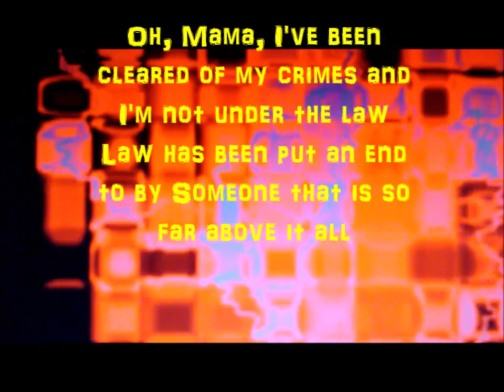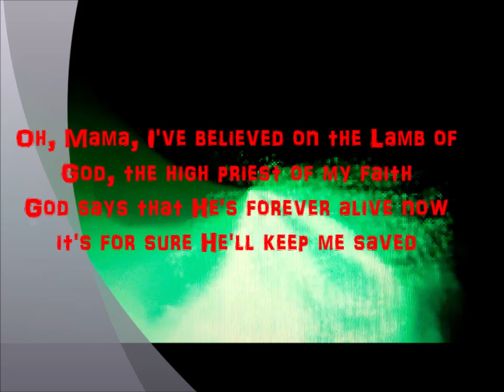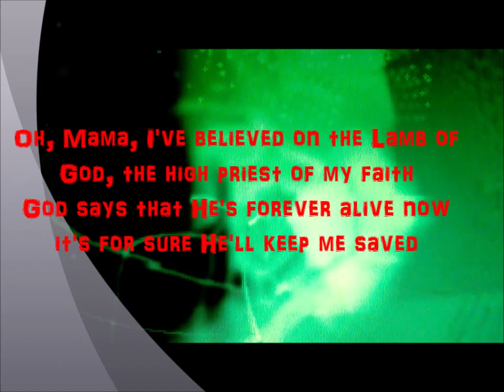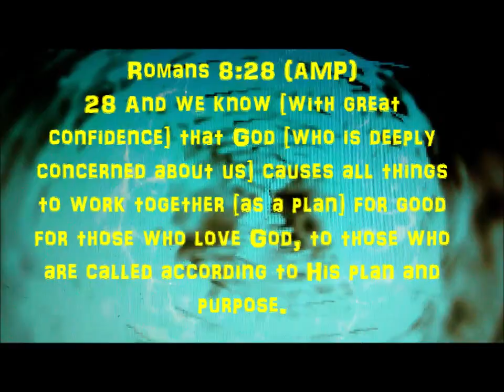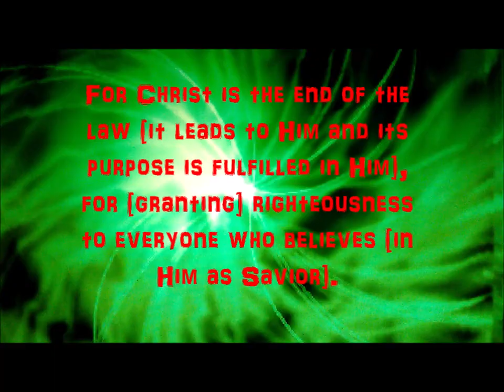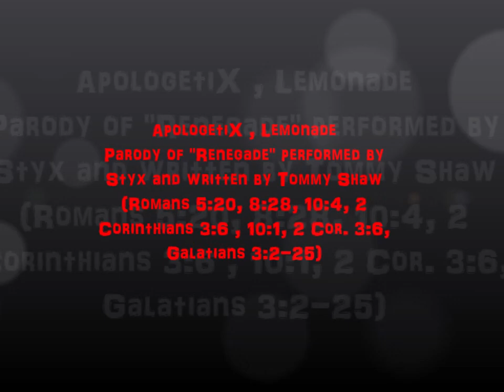APOLOGETIX LEMONADE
Lemonade
Parody of "Renegade" performed by Styx and written by Tommy Shaw
(Romans 5:20, 8:28, 10:4, 2 Corinthians 3:6 , 10:1, 2 Cor. 3:6, Galatians 3:2-25)

Oh, Mama, I've been cleared of my crimes and I'm not under the law
Law has been put an end to by Someone that is so far above it all
Oh, Mama, I can hear you a-sighin' -- you're so scared it's all a joke
Examine Romans 10 for a while and then you'll know I can't be wrong

The Jesus love I knew about has finally found me
Made lemonade from my mistakes -- the sweet from the soury
10 verse 4 in Romans says -- disobedience ends with faith -- in the Son of Man

Oh, Mama, I've believed on the Lamb of God, the high priest of my faith
God says that He's forever alive now it's for sure He'll keep me saved
Dear Mama, back in Hebrews you will find it -- in verse 7:24
Amen, I'm comin' out from the shadows and I don't have scary thoughts

They've taken off the noose around me -- I will be found clean
The reservations had been made with Jesus on Calvary
Everyone has gone astray, but you can repent today -- if you want it, man

Oh, Mama, I've been cleared of my crimes 'cause I'm not under the law

Hey, check this out, removed the doubts, the Bible astounds me
I read Galatians chapter 3:24 and zowie!
Twenty-four and -five explain -- disobedience ends with grace
If you want it, man -- You want it, man?

I know that I know -- I know

Romans 10:4
Christ is the end of the law so that there may be righteousness for everyone who believes.